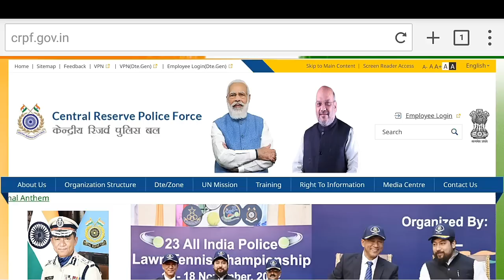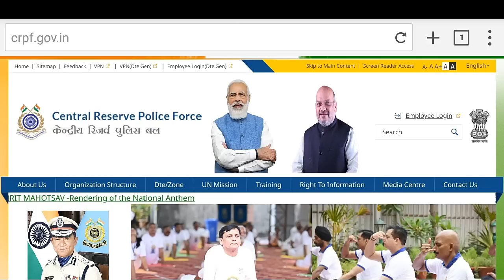మే నెలలో ఉన్న డిఫెన్స్ ఉద్యోగాలు ¦ Army Jobs ¦ BSF, CRPF, CAPF ¦ 10th & Degree Jobs ¦ 1017 Jobs